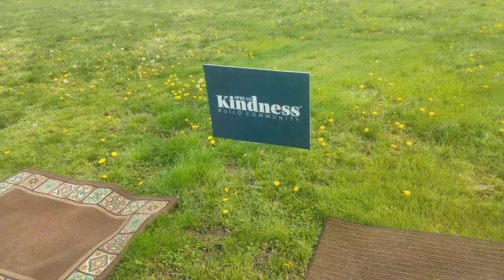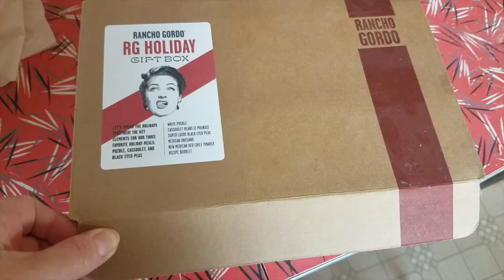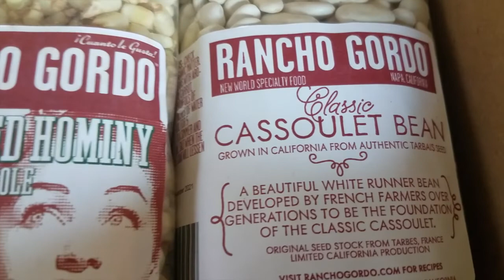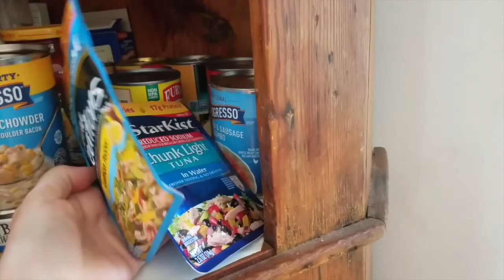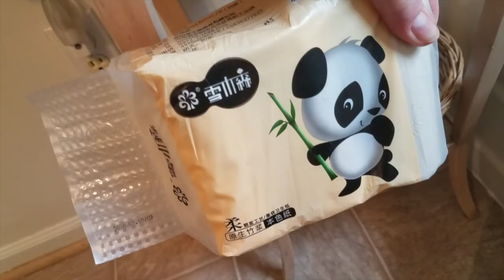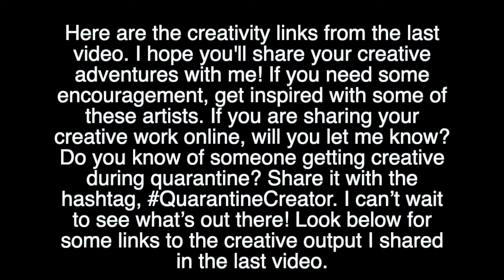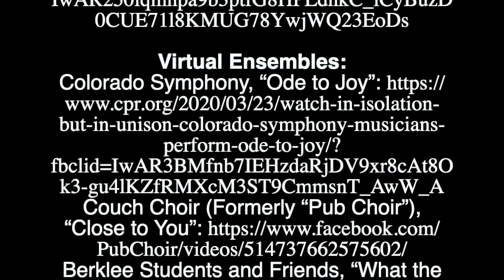Corona Normal?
The "new normal" is tricky. For some, it is filled with grief and trauma. For others, it's a time to reflect and reconnect. For most, it's filled with boredom, new skills, old hobbies, and a desire to "TOUCH MY FACE!" Today's video takes a peek into my ordinary pandemic life. See what one person is doing to combat boredom. We'll check out my pantry, attempt to clean in super-fast-motion, play music, and do other very ordinary, regular person activities in this Study of One - Day 32.

I'm including the creative links from the last video below so check them out if you're looking for inspiration... or just a smile. Do you know of someone getting creative during quarantine? Share it with the hashtag, QuarantineCreator. I can’t wait to see what’s out there! Look below for some links to the creative output I shared in the video.

CREATIVITY LINKS
Painting Recreation Jan Van Eyck - Arnolfini Portrait Sam Haller in New Haven, Connecticut

Study of One is usually a study of three of the latest self-help books. You can use these books or choose your own. This is, after all, a Study of One.

"Designing Your Life: How to Build a Well-Lived, Joyful Life" by Bill Burnett and Dave Evans
"Everything Is Figureoutable" by Marie Forleo
"It's Never Too Late to Begin Again: Discovering Creativity and Meaning at Midlife and Beyond" by Julia Cameron, with Emma Lively